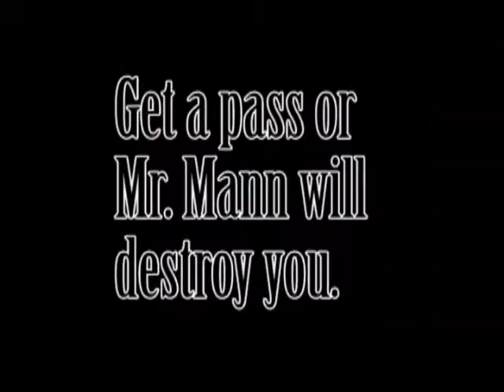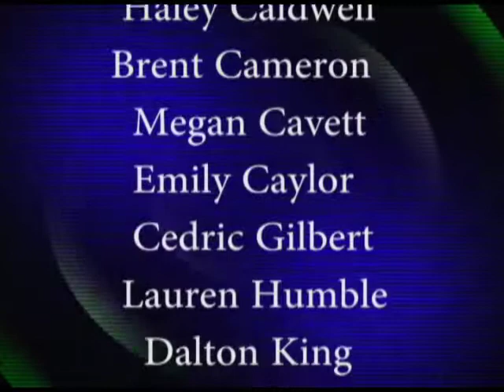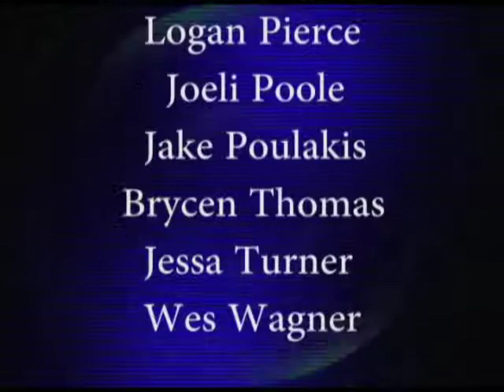Today's Spill - January 9, 2015